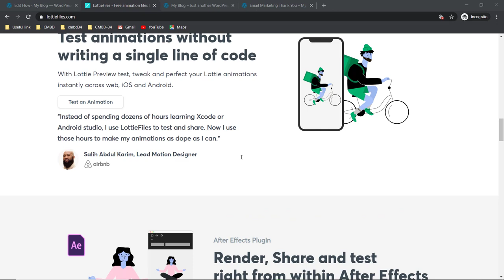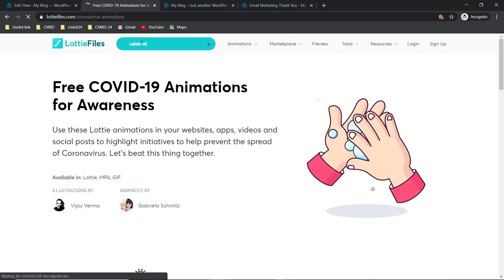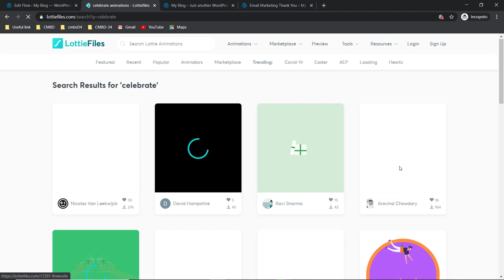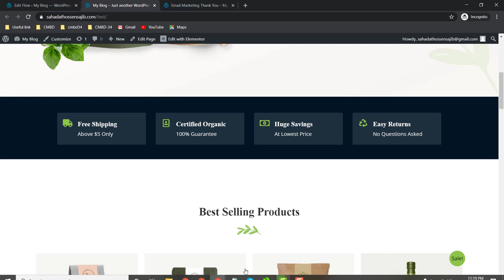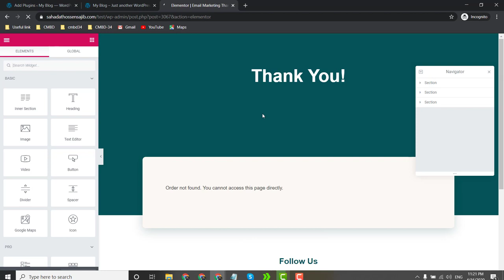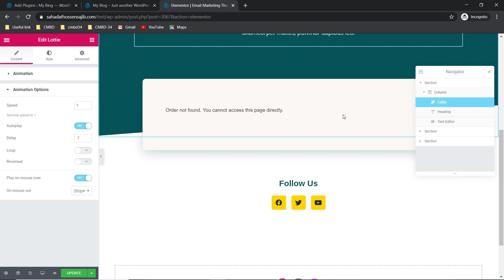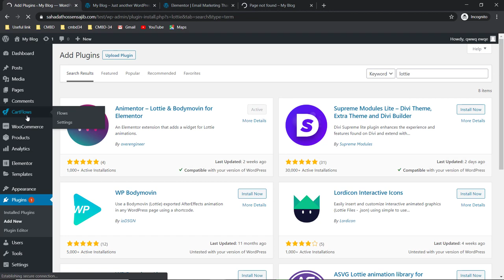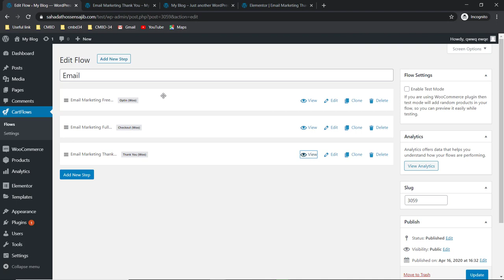How to add Lottie (Bodymovin) to WordPress with Lordicon plugin | Elementor 2020